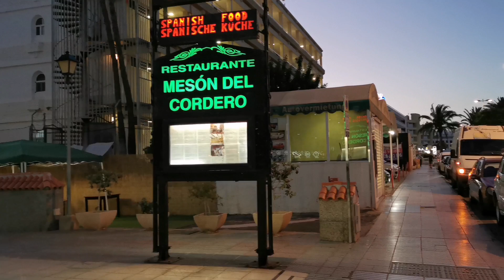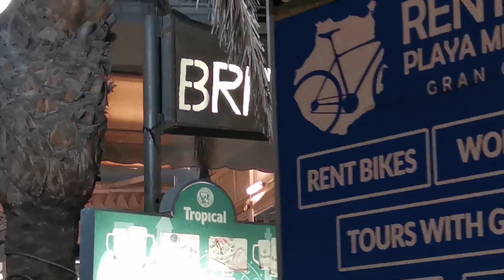Gran Canaria🌴AVENIDA DE TIRAJANA - EVENING - MAY - 2021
🇬🇧Hi! We would like to present to you the current situation as we see and feel it, especially in the southern part of the island. Stay with us!🌴
🇩🇪Hallo! Wir möchten Ihnen die aktuelle Situation so vorstellen, wie wir sie sehen und fühlen, insbesondere im südlichen Teil der Insel. Bleib bei uns!🌴